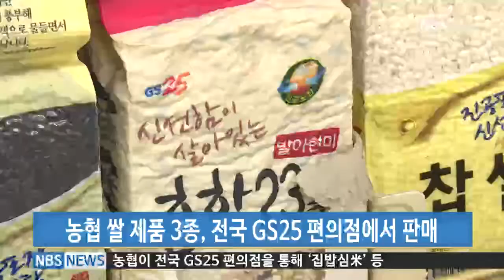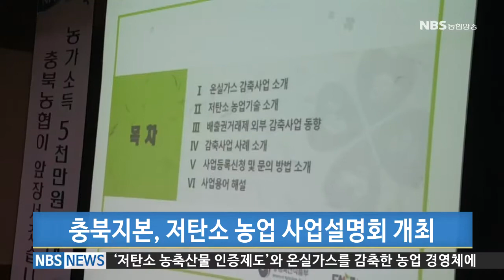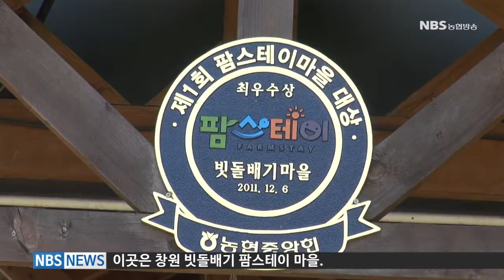NBS 뉴스(20170508)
나의 살던 고향장터 개장(20170508)